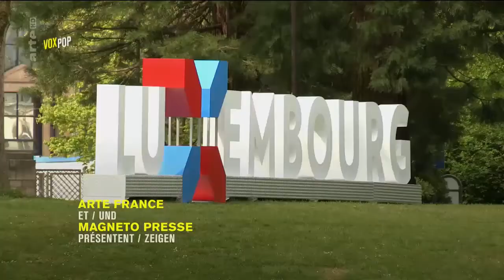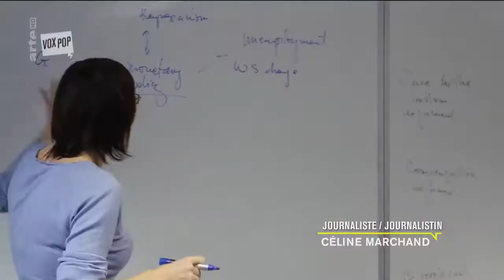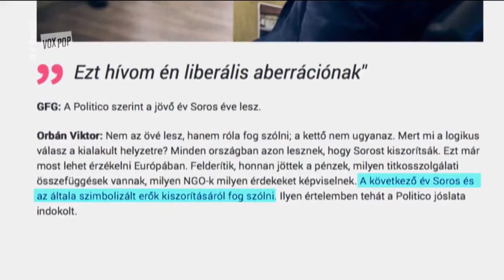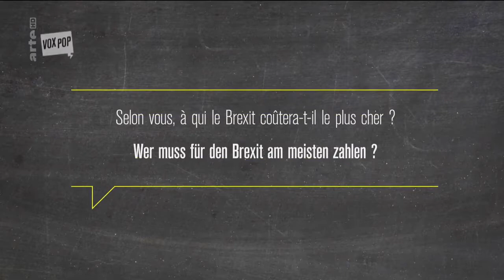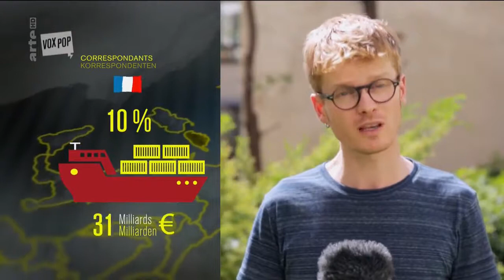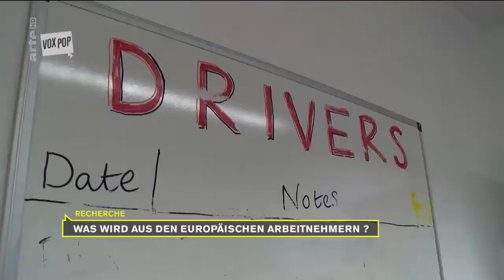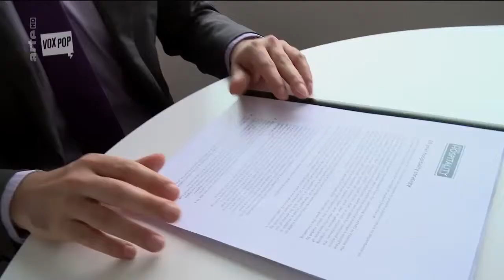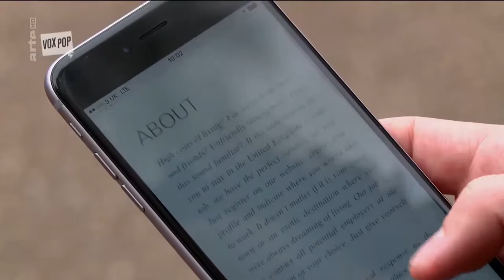Documentaire : Brexit un Divorce Qui Va Coûter Cher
Combien vas coûter la sortie de l'Angleterre de l'Union Européenne?